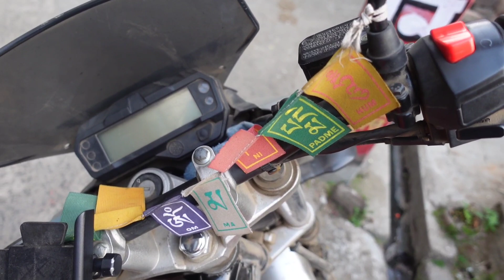holi vlog deleted part😂